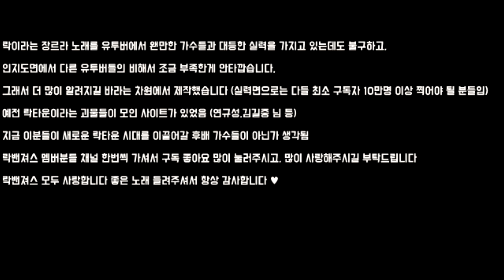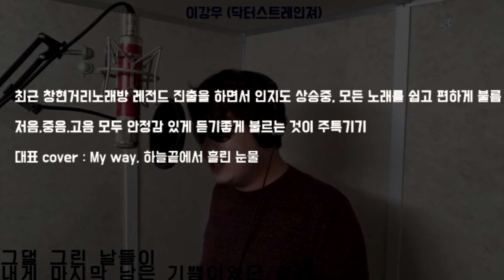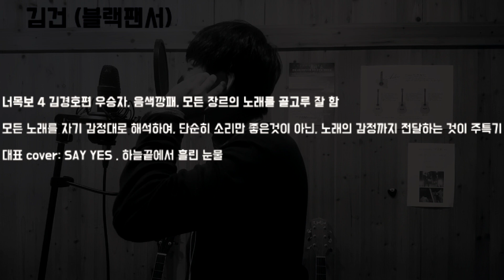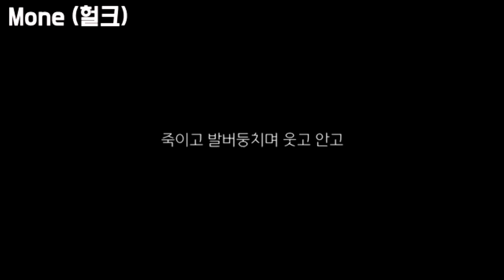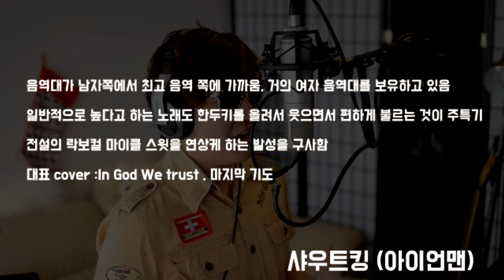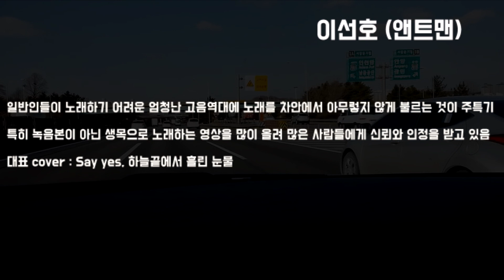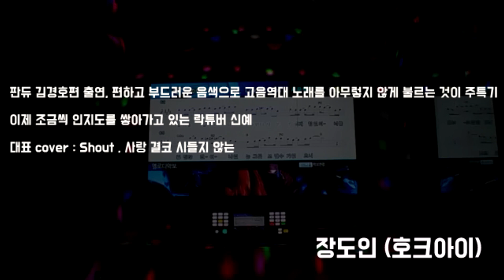락튜버 소개 영상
이 영상은 김건님의 구독자님이 정성스럽게 만들어 주신 락튜버들 소개 영상입니다.

현재 저희는 락튜버 콜라보 영상을 준비 중이며,  당초 2월 15일 공개 예정이었으나 보다 영상을 편집하는 과정에서 약간 지연되고 있습니다.